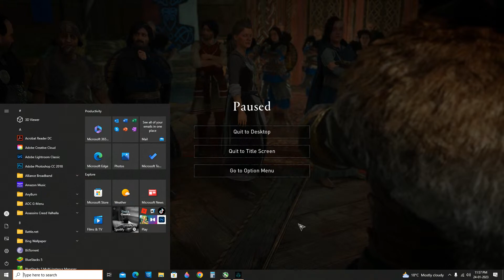Assassins Creed: Valhalla Gameplay Walkthrough 5